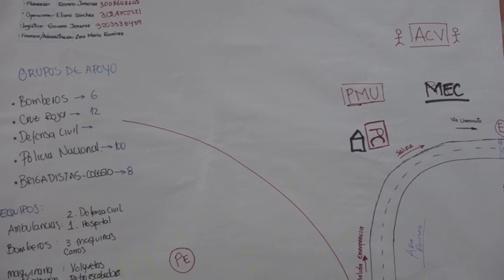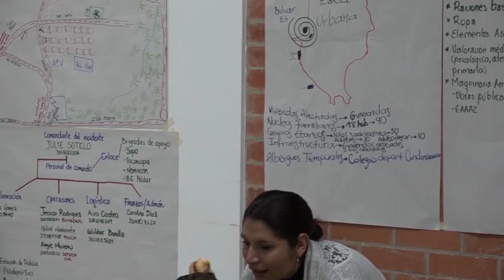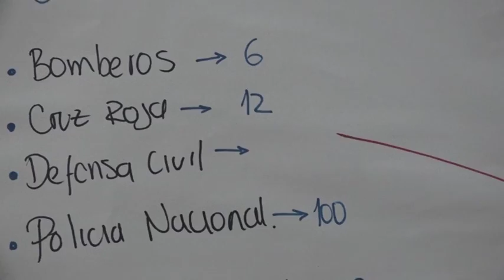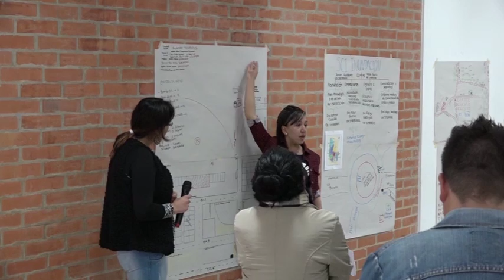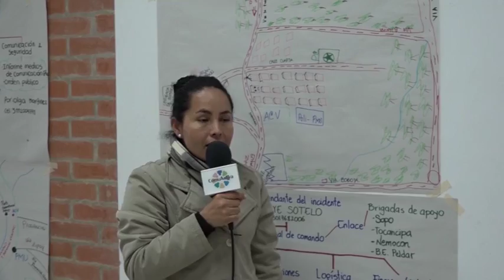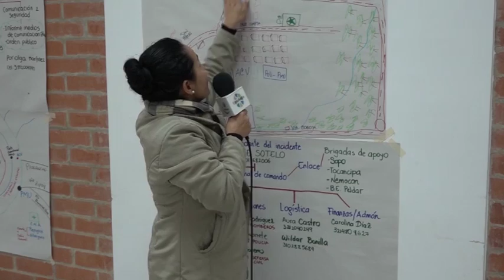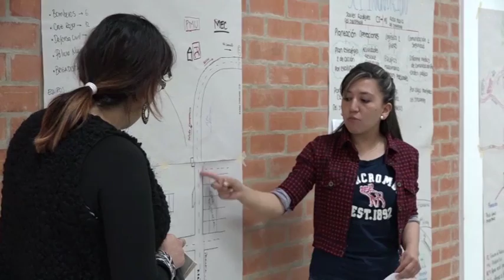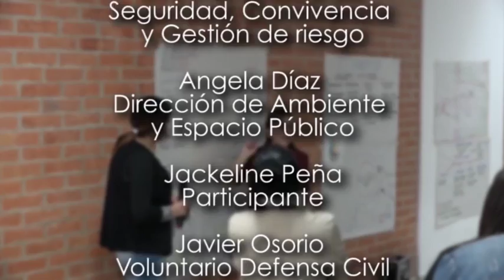COMUACTIVA ACOMPAÑANDO A LA GRADUACIÓN DE LA COMUNIDAD EN EL CURSO "GESTIÓN DE RIESGOS"